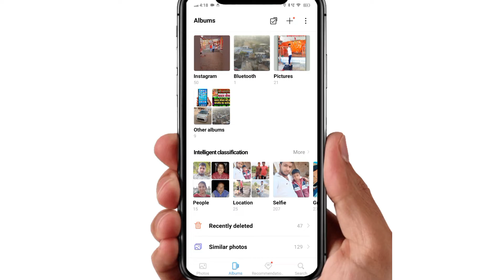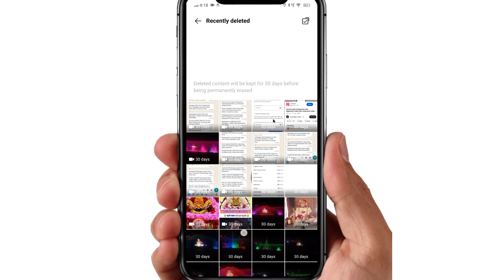Recycle Bin se Permanently delete kaise kare ? Gallery se Permanently delete kaise kare?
WhatsApp channel Recycle Bin se Permanently delete kaise kare ? Gallery se Permanently delete kaise kare?

How do I permanently delete my Recycle Bin?
Can I delete Recycle Bin files?
What happens when you delete the Recycle Bin?
Can you remove Recycle Bin from desktop?
Where is my Recycle Bin on my phone?
What is use of Recycle Bin?
How do I open the Recycle Bin?
Where is the Recycle Bin on a computer?
Does emptying Recycle Bin permanently delete?
How do you permanently erase data so that it Cannot be recovered?